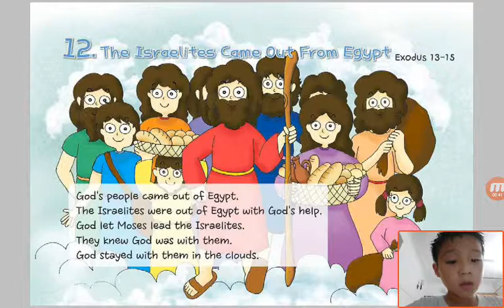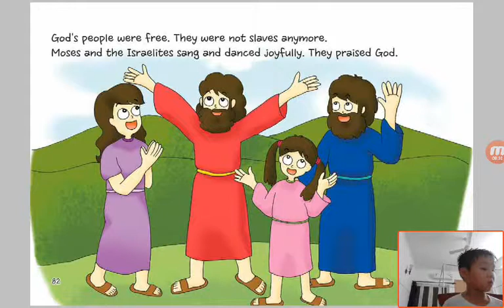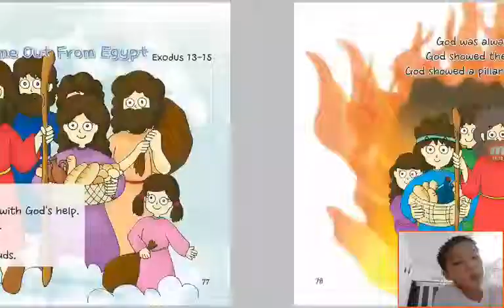‹Kids›Soo：Wonderful Bible Story‹성경이야기›– 12 The Israelites Came Out From Egypt about Exodus